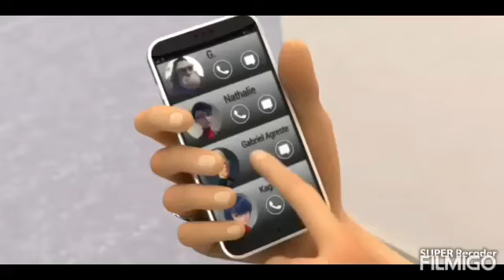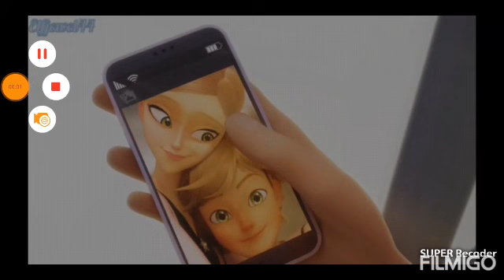Arrestando a Gabriel parte 2